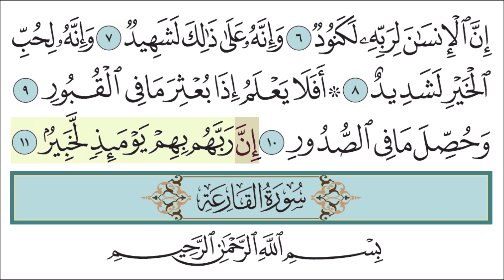Surah Al-Adiyat recitation for kids